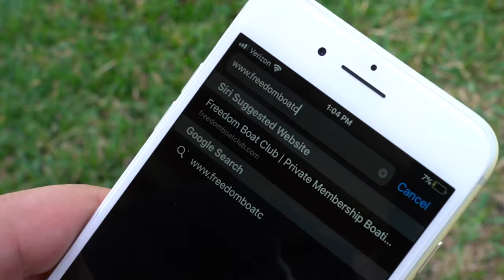Freedom Boat Club of Melbourne - Learn How it Works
Welcome to Freedom Boat Club of Melbourne, where a boat is waiting for you! We are the world's largest members-only boating club, a simple alternative to boat ownership.

At Freedom Boat Club of Melbourne you are free of the hassles of boat ownership and can truly enjoy the relaxed pleasures of boating.  Freedom Boat Club membership is a smart investment---it gives you access to a wide array of new, well-maintained boats.  So whether you are looking to spend the afternoon with the family, entertaining guests or heading out early to fish---the suitable boat is waiting for you.